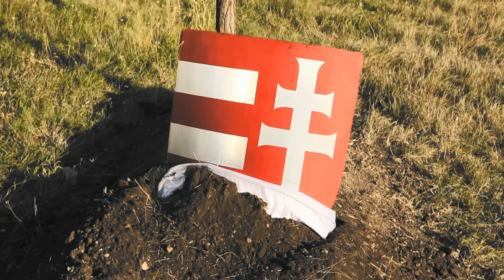HUNGARICA - HONSZERELEM (Csodára várva zenés kisfilm 3. rész)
Előzetes bemutató részlet a Hungarica zenekar "Csodára várva " zenés kisfilmjéből. A film az új Hungarica nagylemez DVD mellékletén található.
Ismét a Petőfi Csarnokban lesz a Hungarica koncert február 11.-én ami egyben a zenekar 5 éves születésnapi koncertje és a "Robotok:Rabszolgák lemezbemutatója is!
Ahol biztosan kapható az új album és a belépőjegy a 2012. február 11-i, 5 éves születésnapi koncertre (Bp. Petőfi Csarnok), egyben lemezbemutatóra :

- Fehérlófia Könyvesbolt (1085 Budapest, József u. 2.)
- Turul Márkabolt (1117 Budapest, Móricz Zsigmond körtér 16.)
- Turánia Hagyományőrző Áruház (1066 Budapest, Zichy Jenő u. 34.)
- Hammer Zenebarlang (Budapest XI.ker. Fadrusz u. 2.)
- Szkíta Kézművesbolt (Bp. V.ker. Kossuth Lajos utca 6., Bp. XI.ker. Móricz Zsigmond körtér 1.)
- Viking Bolt 1 - 1077 Budapest, Almássy tér 3.
- Viking Bolt 2 - 1111 Budapest, Karinthy Frigyes út 10. (bejárat a Bicskei u. felől)
- Győr, Szkítia könyvesbolt
- Sopron, Szkítianosz Könyvesbolt
- Debrecen, Szkítia Könyvesbolt
- Székesfehérvár, Szkítia Könyvesbolt
- Siófok, Szkítia Könyvesbolt
- Várpalota, Fokos Íjászbolt
- Keszthely, Stereohonica hanglemezbolt (Fejér György utca 5.)
- Szolnok, Szkítia-Avangard könyvesbolt (Baross Gábor út 24.)
- Baja, Nemzeti bolt

Az Új album ajándék poszterrel és egy régi HammerWorld magazinnal kapható
országszerte a jelentős újságárusító helyeken!